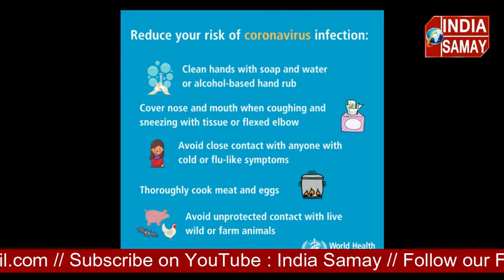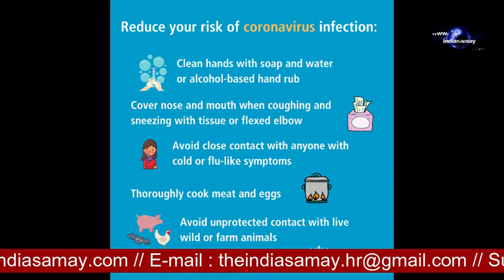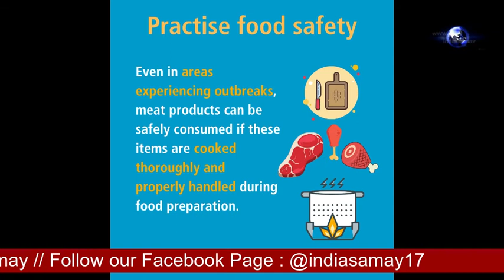What is the CORONA VIRUS and Its danger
کیا ہے کورونا وائرس